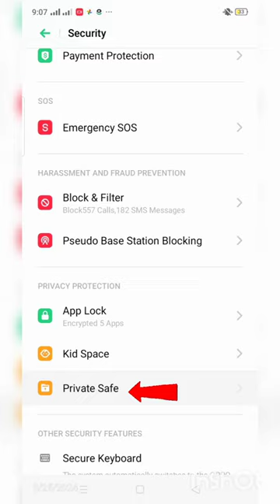Oppo locker for Personal data (pitcures,Videos,documents)🤗smartphone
How to lock and secure Personal data like pictures ,videos and important documents in Oppo mobile phones @skillsstorebyahmad7442